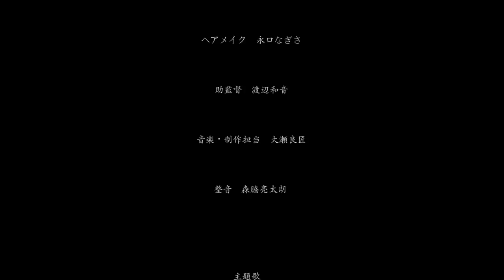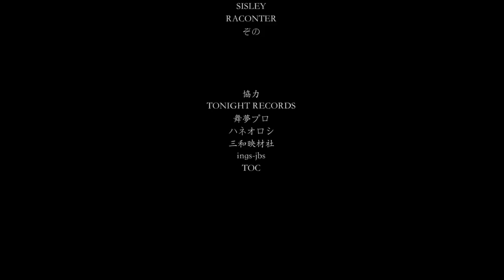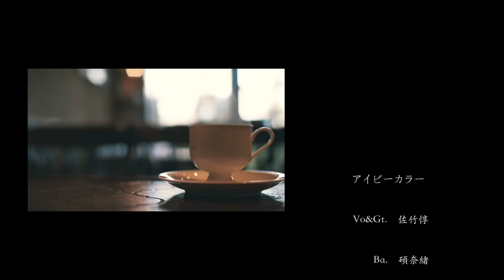アイビーカラー【君と歩いた、私の街】短編ドラマ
【君と歩いた、私の街】短編ドラマ

A&R / Artist Manager : 長尾 健太郎 (TONIGHT RECORDS)

「夏の終わり」
から１年後を描いた短編ドラマ。
魔法は解けた。

‹CD情報›
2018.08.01 RELEASE 2nd Mini Album(全6曲収録)
アイビーカラー「弾けた恋、解けた魔法」
1.夏の終わり
2.魔法をかけて
3.はなればなれ
4.tiramisu
5.シロ
6. 愛が鳴る方へ

【アイビーカラー 醒めぬ夢のままで Music Video】

【アイビーカラー  "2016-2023"  7年の愛しい日々】

シロ

大丈夫心変わりは仕方ないからでもどうして ?
 君が泣いたら 少しでもためらいを期待しちゃうんだ
どうしてもう会うことはないのにまたね、なんて
もう今更僕に気を使うこともないのに

嘘もつよがりも言うつもりはない
ただ記憶にうつった二人が
少しだけ幸せそうで後悔した
それだけのことだから

さよならをした今この時から
僕の余白に君をもう刻めなくて
だけどせめて二人過ごした日々達は
消え去るまでそっとしておいてね

それでも君を想い続けていれば なんてことを
ふと思ってしまうあたり 僕は何も変われそうにないな

君が好きだったことも
君が嫌いだったことも
残して明日からも過ごすけど
次の人が現れた時 塗り替えるのもそれはそれで怖いんだ

時が過ぎても髪型を変えても
僕じゃない人の好きな服装になっても
君だけはきっと見つけられる気がするよ
声くらいかけてもいいかな ?

傷跡のままで終わりたくないから